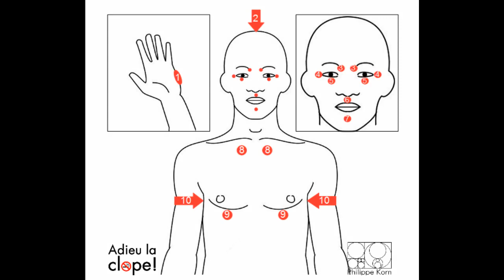L'EFT pour arrêter de fumer, 1ere partie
Cette première vidéo vous explique l'exercice d'EFT à réaliser dans le cadre du programme d'arrêt du tabac "Adieu La Clope".
Toutes les vidéos sur le site.

Philippe Korn
Hypnothérapeute, psychopraticien
74520 Vulbens
01210 Ferney-Voltaire

Et pour le livre "guide rapide pour arrêter de fumer" suivez ce lien